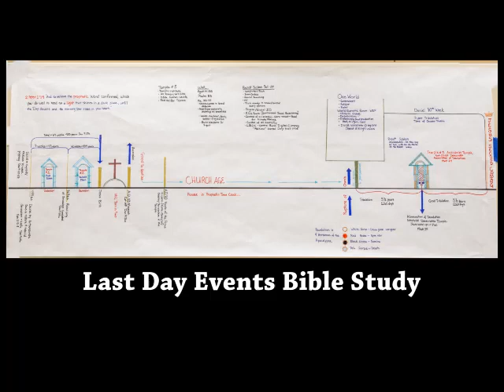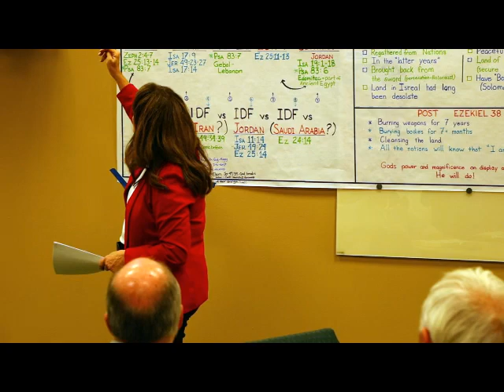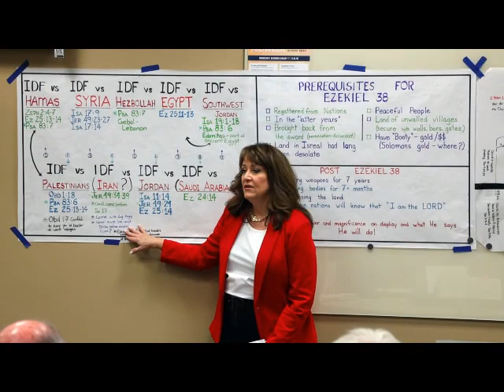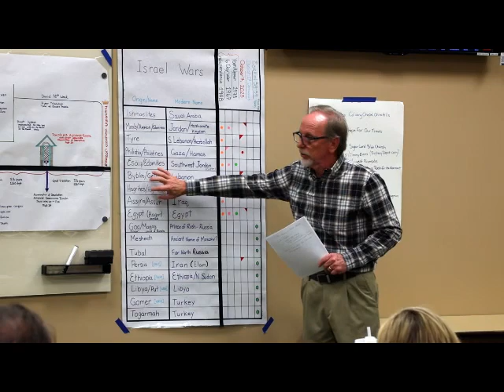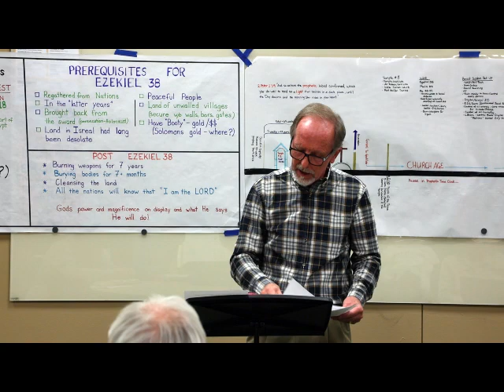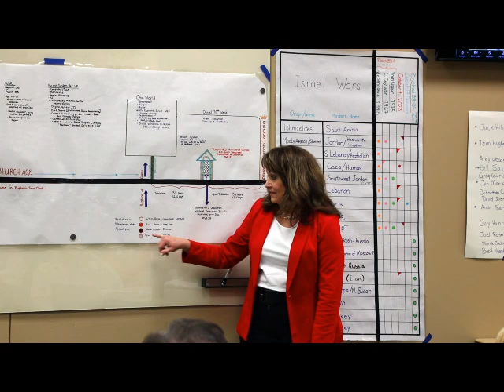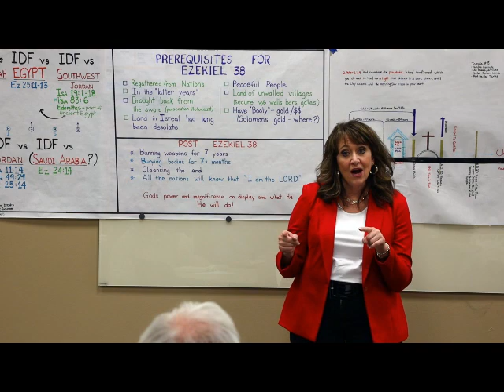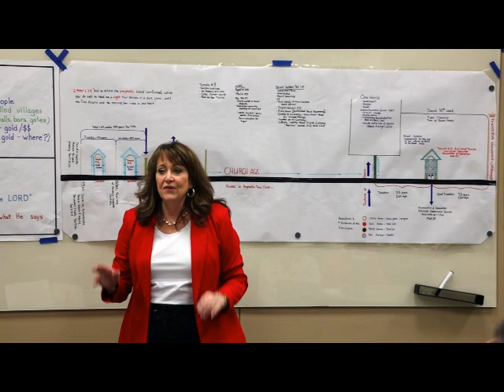Last Day Events Bible Study 1 11 24